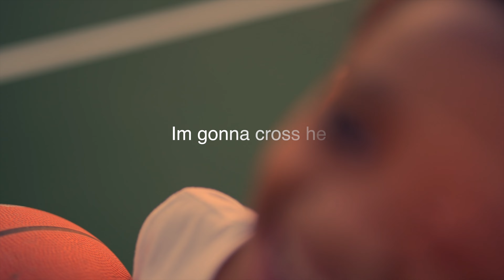Had to teach these guys how to play basketball.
Had to teach these guyshow to play basketball.